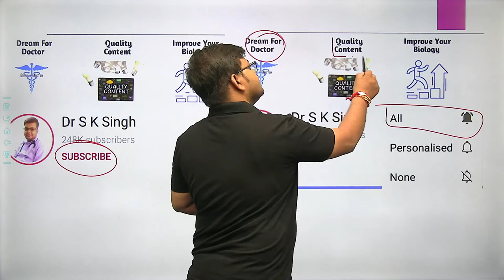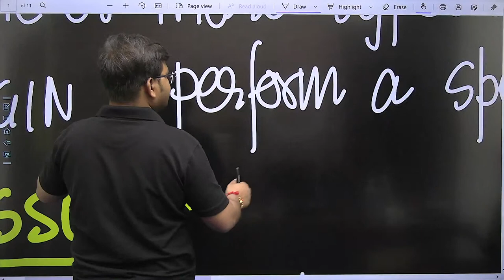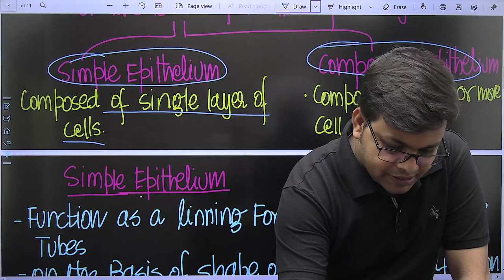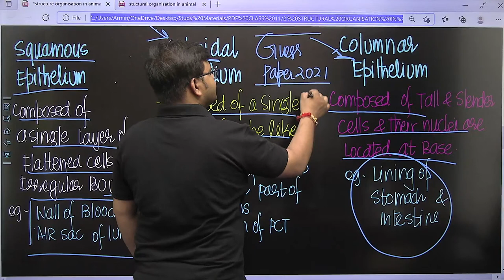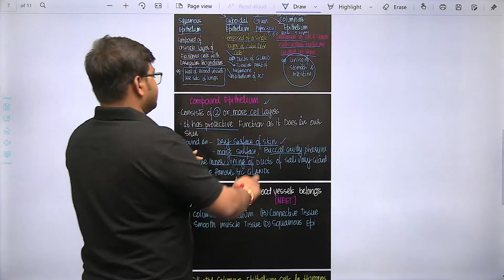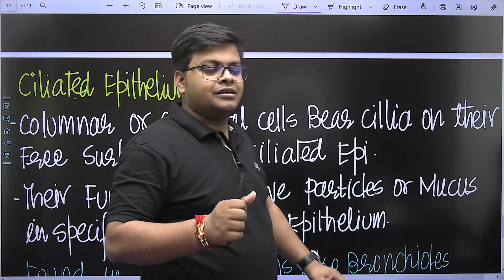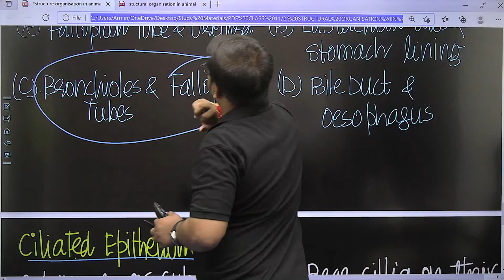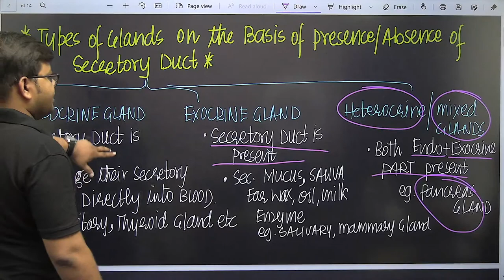Rapid Fire for Structural Organisation in Animals Class 11 Biology | Dr S K Singh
Free Live Classes for NEET , Follow me on Unacademy

How to Start preparation of NEET 2021
Target NEET 2021